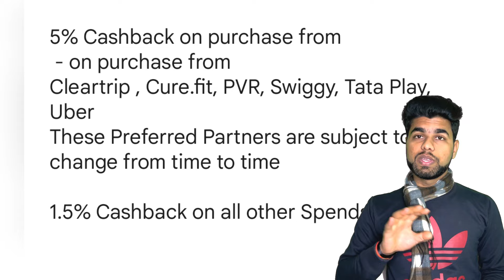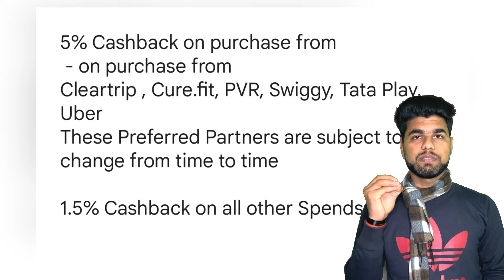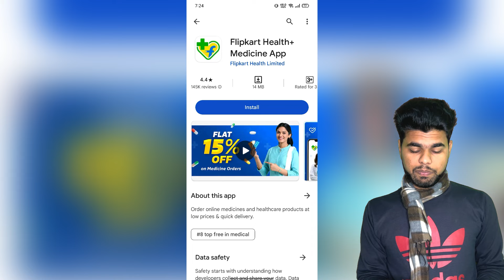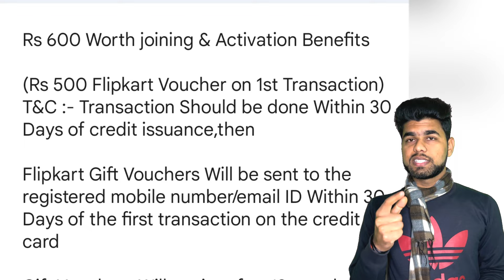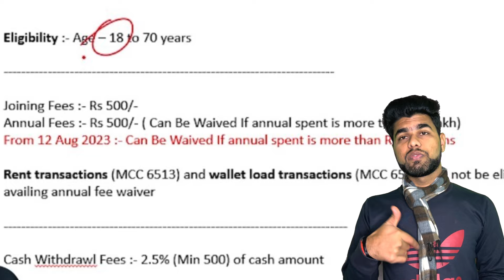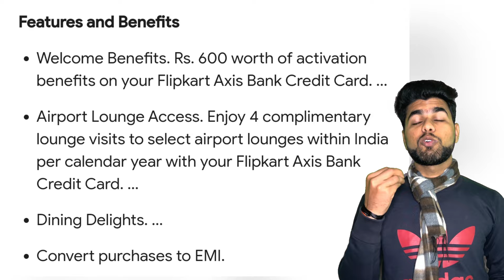Flipkart Axis Bank Credit Card Review 2024 | Benefits & details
Flipkart Axis Bank Credit Card 2024 | Benefits & Apply & Review | Axis Bank Credit Card